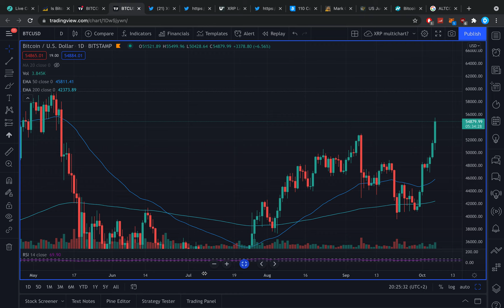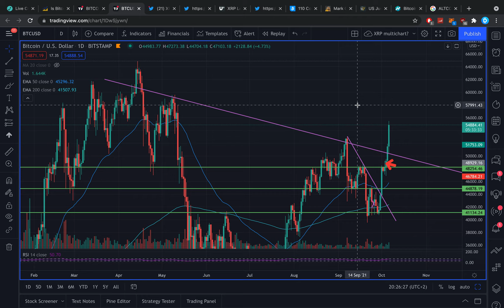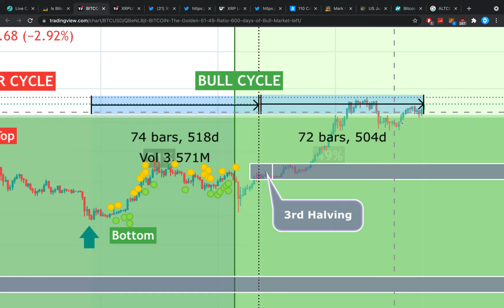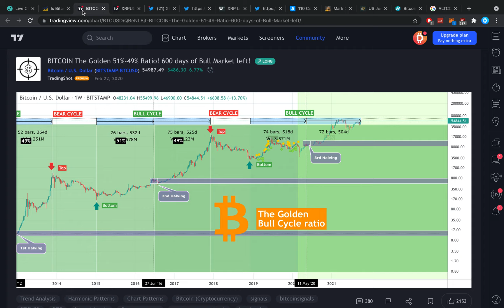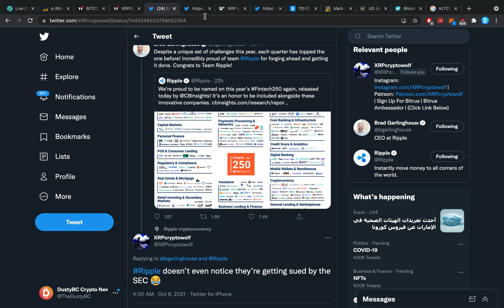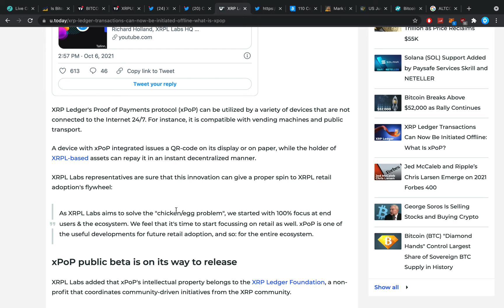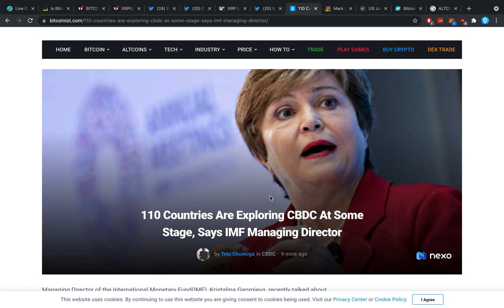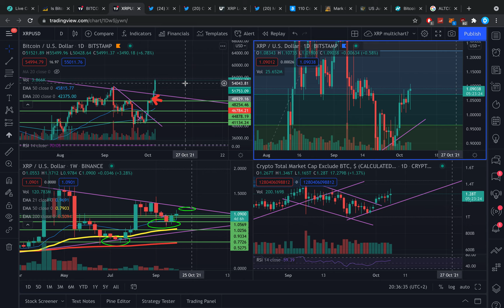RIPPLE XRP IS "ACTUALLY DOING AMAZING”, STOCK PRICE DOUBLED, NEW FEATURE & SET UP FOR HUGE GAINS!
$1,225 Bonus: $625 Bonus + $600 worth of BIT tokens
Enter "CLAIM25" in Rewardshub Deposit [$25 Bonus]